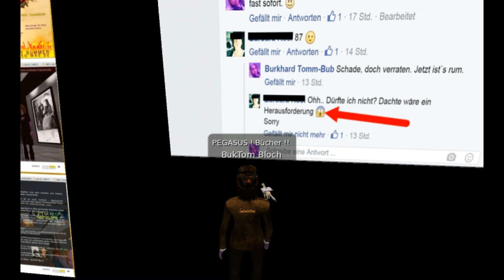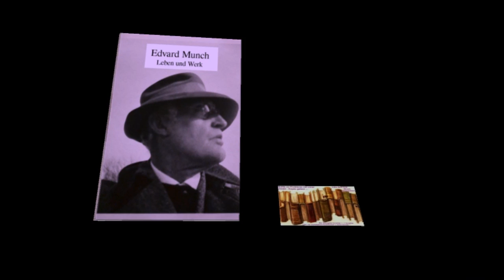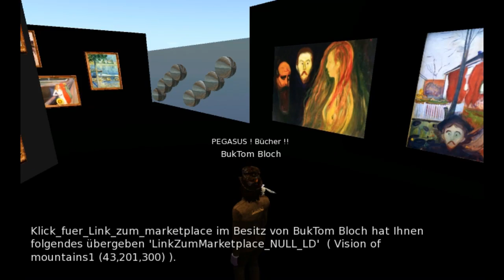Edvard Munch Ausstellung auf Ebene 3 wieder verfügbar